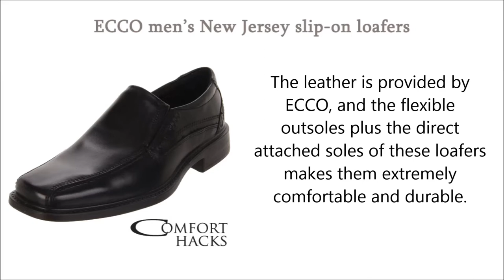ECCO men’s New Jersey slip on loafers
Looking for comfortable slip on loafers? Here is our suggestion